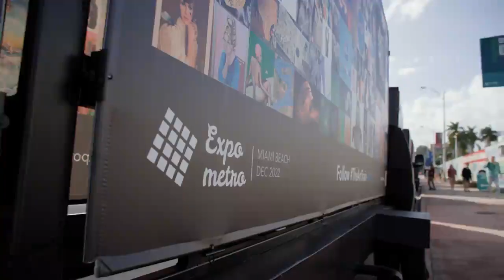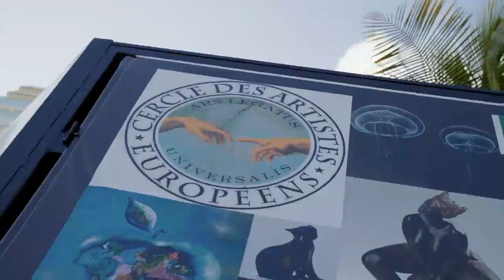EXPO METRO MIAMI BEACH 2022